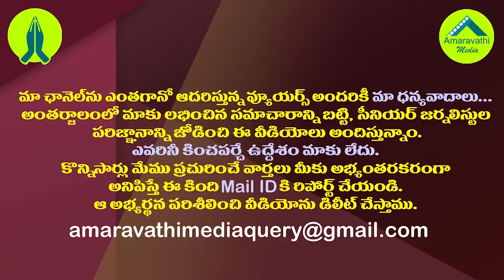ఎన్టీఆర్ తర్వాత జేసీనే..పబ్లిసిటి అదిరిపోయిందిగా.!| JC Prabhakar Reddy Bathing In Municipal Office